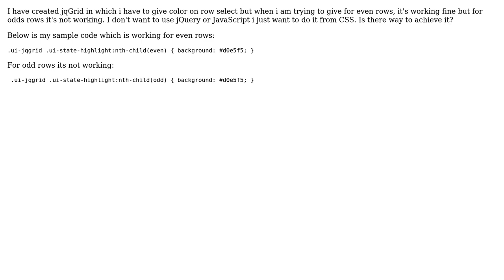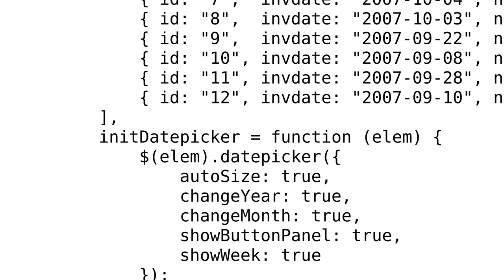jqGrid Odd rows ui.state.highlight not working